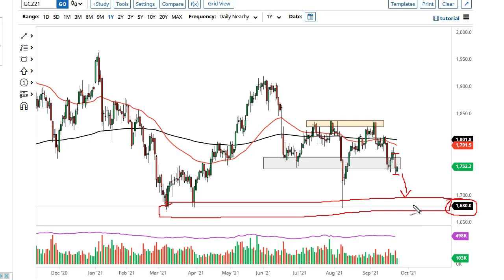Gold Technical Analysis for September 27, 2021 by FXEmpire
The gold markets have rallied just a bit during the course of the trading session on Friday, as we continue to see support just below at the $1750 level.